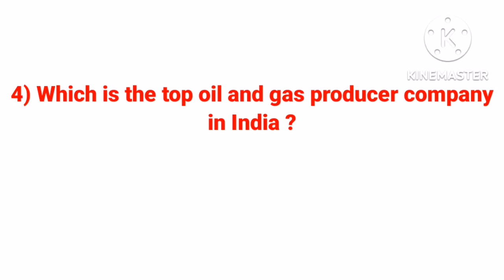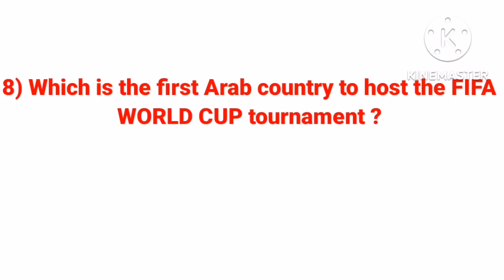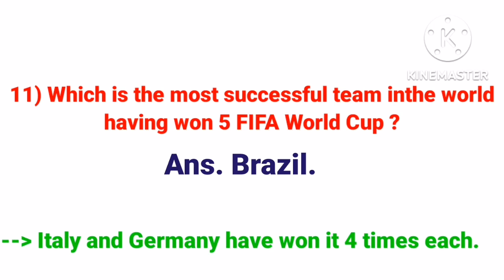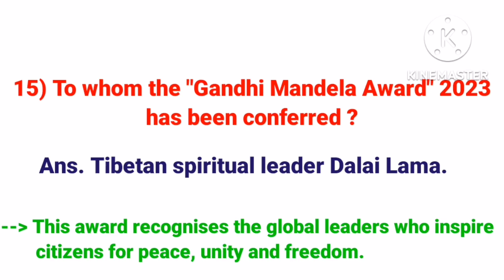MCQs on DAILY CURRENT AFFAIRS | 21st November | 2022